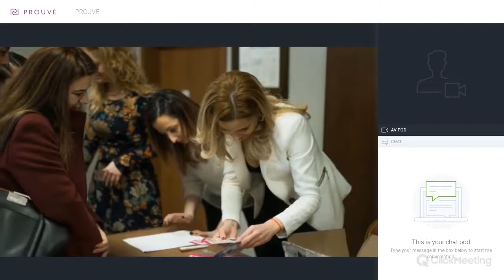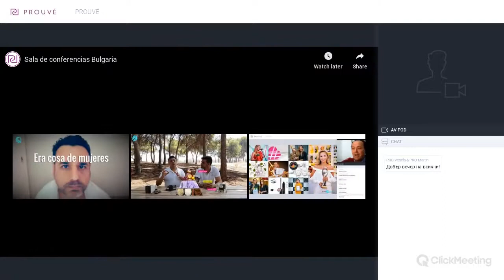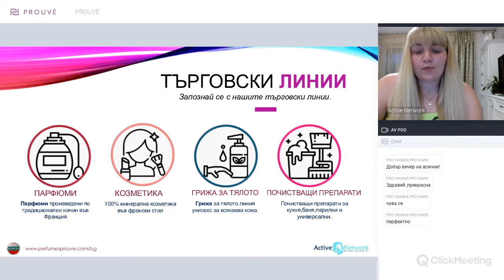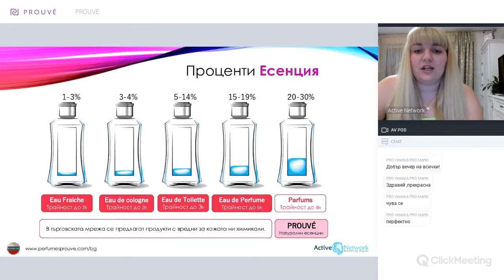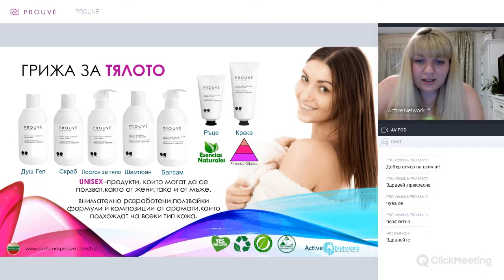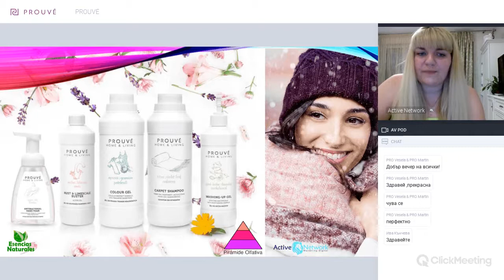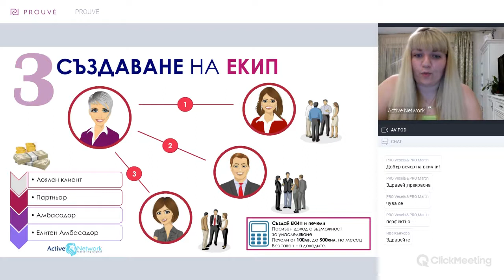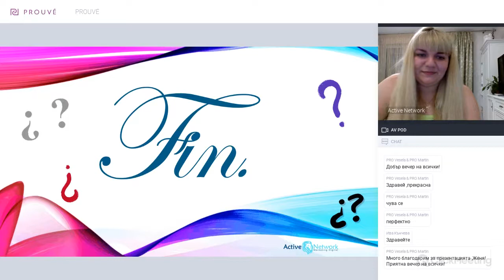Бизнес презентация на Prouvé от Евгения Митева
Общо представяне на компанията
Prouvé – Голяма полска компания,която само за 2 години от създаването си,се наложи в 30 европейски страни.
Есенциите ,които се ползват в продуктите ни се произвеждат в ГРАС - Франция!Всеки от нашите продукти е ефективен,лесен за употреба и е доказан.Имайки предвид,че PROUVÈ в превод от френски означава ДОКАЗАН!